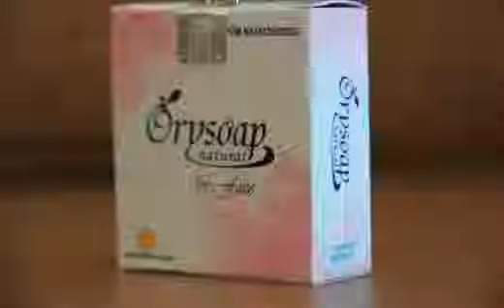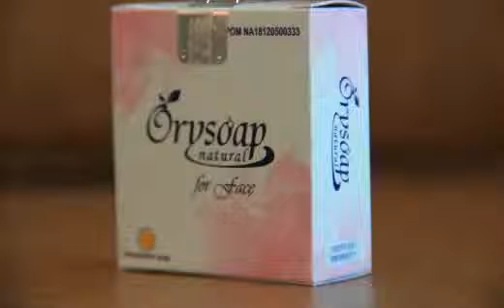Ketahuilah Ternyata Inilah Cara Merawat Wajah Agar Bersih dari Jerawat dan Komedo